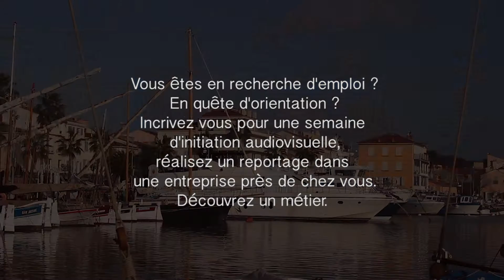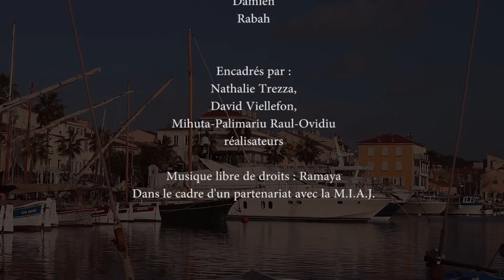Garcon de café 21 03 2017